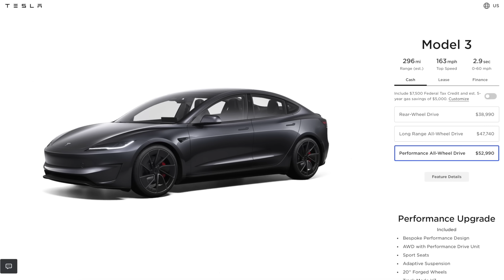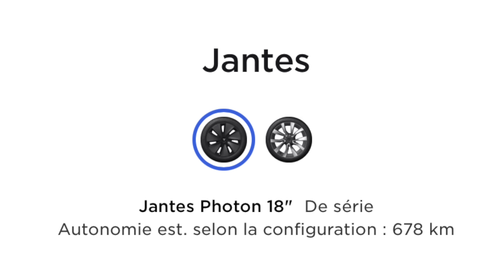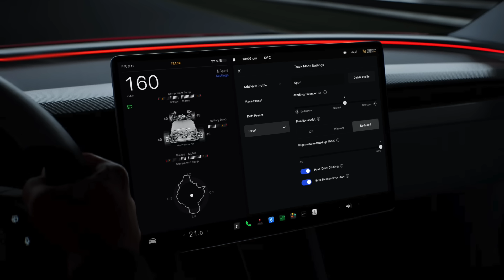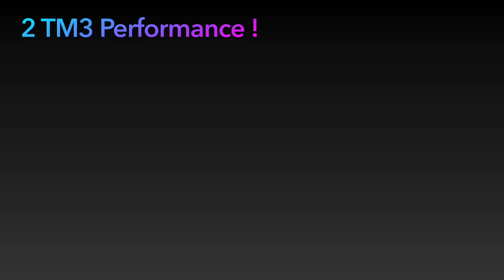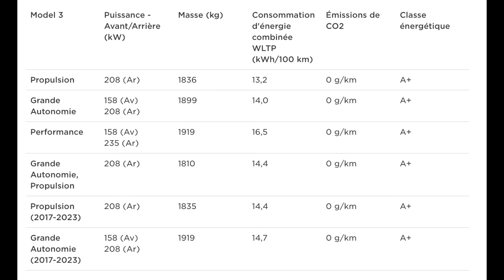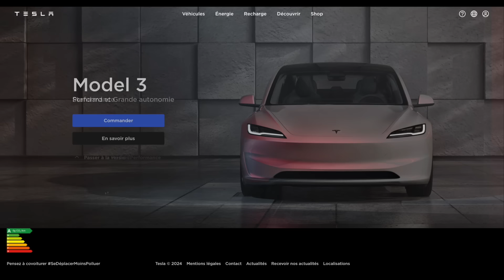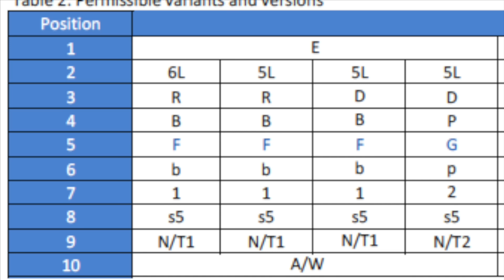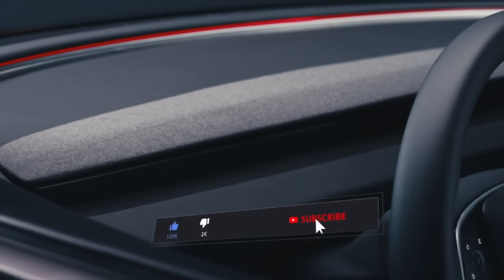La nouvelle Model 3 Performance 2024 est enfin là ! Et il y en a 2 !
Après de nombreuses rumeurs à son sujet, ça y est, la model 3 tient enfin une remplaçante à sa version performance. Celle-ci est disponible à la commande sur le configurateur au tarif de 55990€ en France.
On sait maintenant tout : autonomie, performance, tarif, équipements et puissance.
00:00 Model 3 Performance 2024 highland
01:51 Spécifications
05:24 Progrès sur cette version
07:24 Ses puissances
10:46 Mon avis
12:44 A voir au TOD 2024 ?
13:08 Les dernières révélations
15:03 Mise à jour de printemps